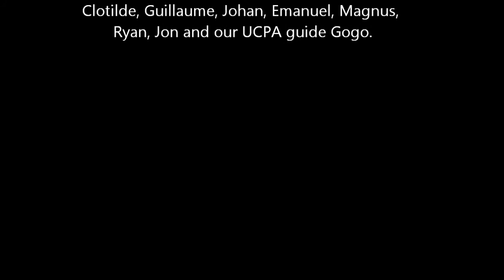Vallonnet, Off-piste in Val d'Isère 2012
Off-piste run in Val d'Isère with UCPA in week 15, 2012. The afternoon had a very familiar run to me on the todo-list - Vallonnet. I did that area a couple of times last year. We set off for the wide open fields of snow, with both avalanche risk and awareness being high. Gogo cut a corniche and triggered a small avalanche, but inspite of that Emanuel got caught in another small one and was swept away a short distance. Luckily no injuries. The skiing was really good in the spring snow. On our way back to Fornet we saw an Alpine Ibex, in french I think it's called "bouquetin". No good photos of it unfortunately, but this was the second one this season. I spotted the first one while skiing in Switzerland a few weeks ago. :) Sorry for the soft porn feeling of this clip, all thanks to some moisture on the camera lens. Crazy...

Lost by Mr. Bitterness
Ever, Forever by Kdhir

Thanks for the good times!

/Mats